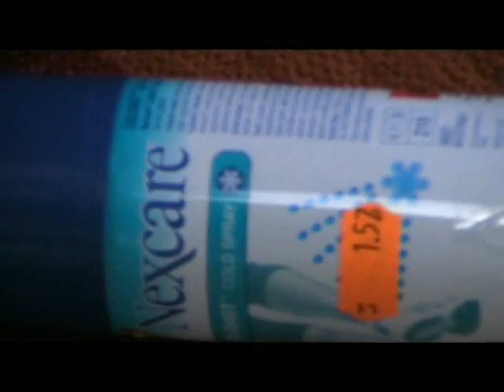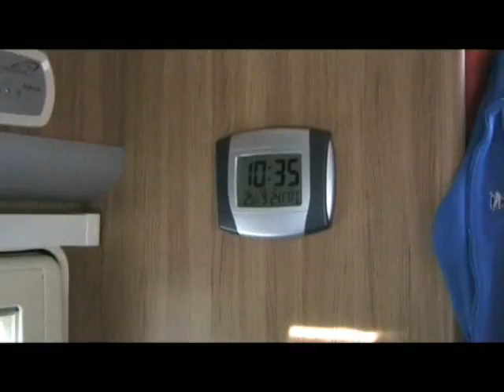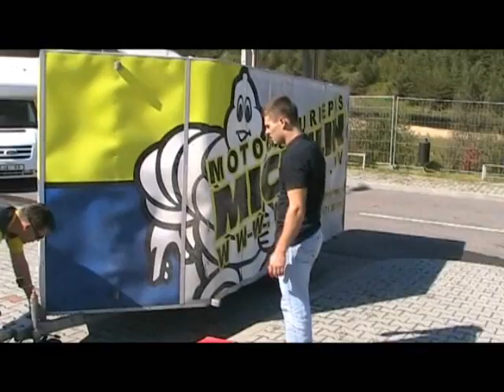arpustrases.wmv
ārpustrases video :))